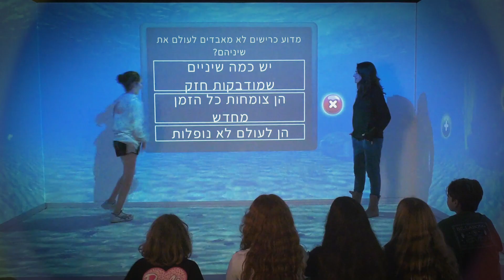מרחב למידה אינטראקטיבי אימרסיבי- Immersive interactive Learning Space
מרחב למידה אינטראקטיבי אימרסיבי- Interactive Immersive Learning Space

טוטאלי אימרסיב" הוא מרחב למידה אימרסיבי אינטראקטיבי הוא סוג של סביבת למידה מחשבתית שנוצרת באמצעות טכנולוגיות מתקדמות כדי לאפשר למשתמשים לחוות למידה, פועלות ומעשיות, בהשתתפות של חוש הראיה, חוש השמיעה וחוש המישוש, ובכך לשפר את תהליכי ההבנה, הזיכרון והיישום של המידע. דרך זו של למידה מאפשרת ללומדים ולמשתמשים לקחת חלק מתהליך הלמידה בצורה חופשית, ולחוות תהליכי למידה בצורה יעילה ומהנה יותר.

השימוש ב"טוטאלי אימרסיב" כמרחב למידה אימרסיבי אינטראקטיבי מצריך שילוב של מגוון טכנולוגיות כדי ליצור סביבה מעניינת.

מציאות מדומה (VR – Virtual Reality): מספקת סביבה מרשימה בה המשתמשים נכנסים לתוך עולם משוכלל בעזרת אילוסטרציה. המשתמשים חווים אירועים, מקומות ותופעות שונות באופן חדשני וריאליסטי.

מציאות מעורבת (AR – Augmented Reality): משלבת אלמנטים מהמציאות המותאמים לסביבתו הפיזית של המשתמש. לדוגמה, אפליקציות בהן מוצגים תמונות או מידע נוסף מעל לתמונות הנראות בעולם האמיתי.

תוכנה אימרסיבית אינטראקטיבית: כוללת יישומי תוכנה ויכולות עריכה שנוצרו במיוחד עבור סביבות למידה אימרסיביות. כגון אלו נמצאים משחקים שונים, פלטפורמות ללמידה, סימולציות מגוונות ועוד.

🎯 היכן זה מועיל?
🔹 חינוך – שיפור ההבנה והזיכרון בעזרת חוויות לימוד חדשניות.
🔹 הכשרה מקצועית – אימון איכותי בתחום הרפואה, ביטחון, טכנולוגיה ועוד.

🌍 למידה חווייתית ב"מרחב אימרסיבי" משדרגת את יכולת הלמידה ויוצרת חוויות מהנות ומועילות שיביאו אתכם להצלחה.

💬 מה אתם חושבים על חוויית הלמידה האימרסיבית? ספרו לנו בתגובות!
🔔 אל תשכחו להירשם לערוץ ולקבל עדכונים נוספים על חוויות לימוד מהפכניות!

Interactive Immersive Learning Space

"Totally Immersive" is an interactive immersive learning space, a type of digital learning environment created through advanced technologies to enable users to experience learning, activities, and interactions, involving the senses of sight, hearing, and touch, thereby enhancing processes of understanding, memory, and application of information. This method of learning allows learners and users to participate in the learning process freely, experiencing learning processes more efficiently and enjoyably.

Using "Totally Immersive" as an interactive immersive learning space requires the integration of a variety of technologies to create an engaging environment.

Virtual Reality (VR): Provides an impressive environment where users enter into a sophisticated world through illustration. Users experience events, places, and various phenomena in an innovative and realistic manner.

Augmented Reality (AR): Integrates elements from reality adapted to the user's physical environment. For example, applications that display images or additional information above images visible in the real world.

Interactive Immersive Software: Includes software applications and editing capabilities specifically designed for immersive learning environments. These may include various games, learning platforms, diverse simulations, and more.

🎯 Where does it help?
🔹 Education – Enhancing understanding and memory through innovative learning experiences.
🔹 Professional Training – Quality training in fields like medicine, security, technology, and more.

🌍 Experiential learning in the "Immersive Space" enhances learning abilities and creates enjoyable and useful experiences that lead to success.

💬 What do you think of the immersive learning experience?